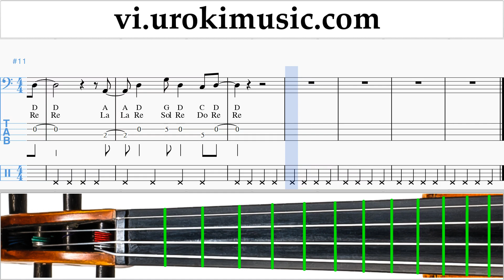Học Đàn Cello Marshmello & Anne-Marie - FRIENDS Hướng Dẫn Bài Hát um-i687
Học Đàn Cello Marshmello & Anne-Marie - FRIENDS Hướng Dẫn Bài Hát um-i687 Xin vui lòng viết trong các ý kiến, làm thế nào để làm cho bài học hữu ích hơn cho bạn?